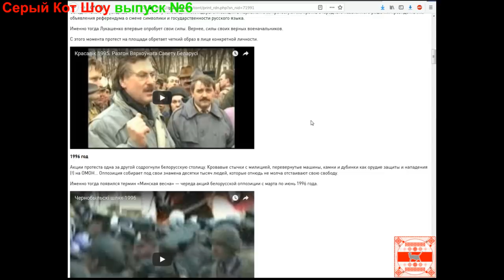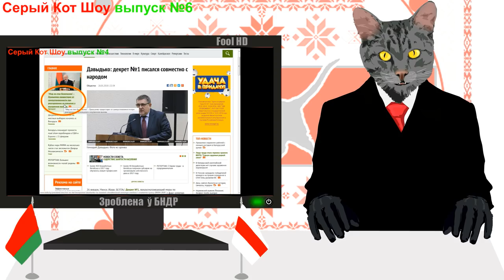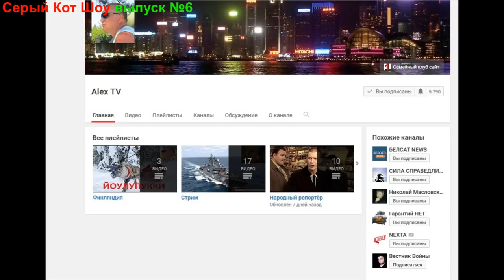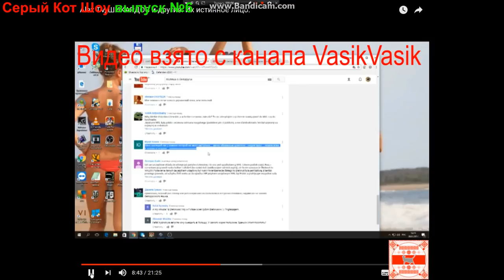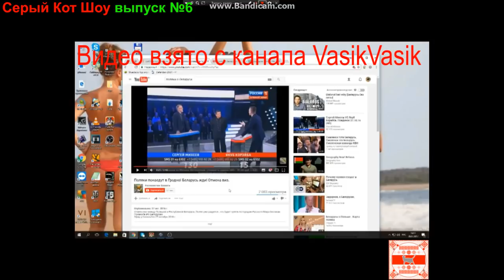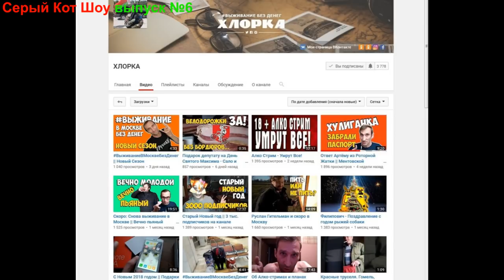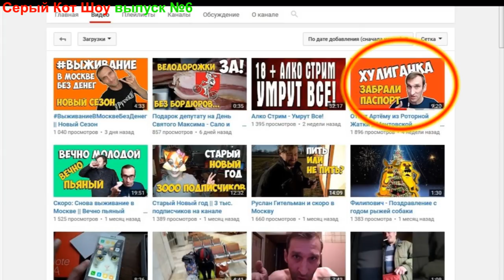AlexTV, Шикардос, Хлорка ТВ, красно-зеленая оппозиция - Серый Кот Шоу №6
AlexTV, Шикардос, Хлорка ТВ, красно-зеленая оппозиция в Беларуси, мое виденье темы, краткий обзор каналов и объективная критика основных представителей данного направления. Так называемая, "красно-зеленая оппозиция" - это поборники русского мира в Беларуси, которые выступают одновременно и против режима Лукашенко, и против прозападно настроенных сил.

                1JGTzAY2CirsrrjjGogKReejotGfbNfpWA

DOGE - DL1BYNfptu8AhPkZ3CMzxMCkvNSG6TNDSN

WebMoney:
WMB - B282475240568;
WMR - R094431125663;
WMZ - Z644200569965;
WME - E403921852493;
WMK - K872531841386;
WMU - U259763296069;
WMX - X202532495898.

Payeer - P9500902